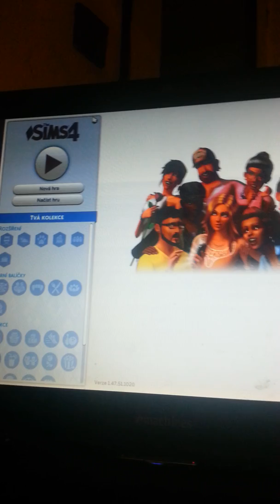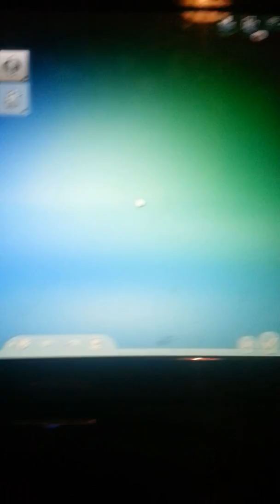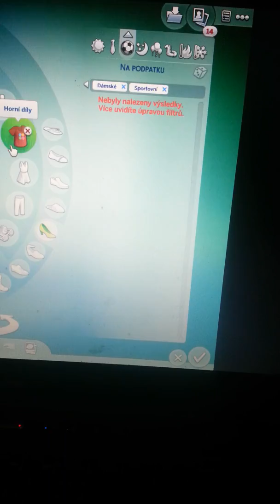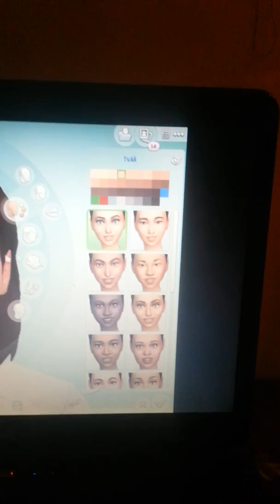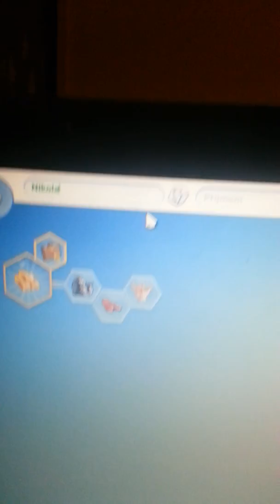Moji první simíci